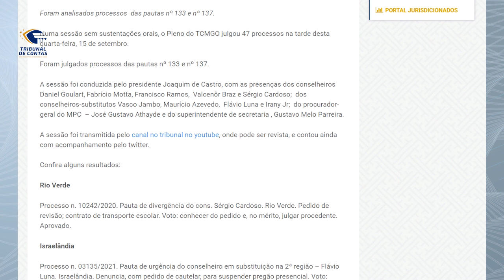16/09/21 - Minuto TCMGO - Pleno